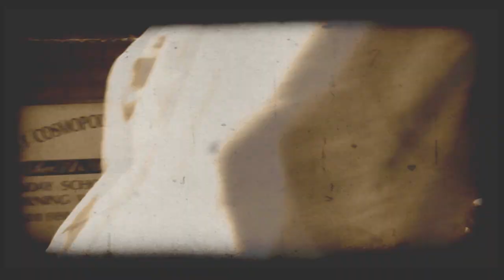Lexicon Playin' Chicken Music Video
This is a music video I did for the second song, Playin' Chicken, off of "Osili's EP".  The music video was directed by Stedman Ashley of Black Diamond HD.

Playin Chicken was produced, written, and recorded by Lexicon.

-Lexicon